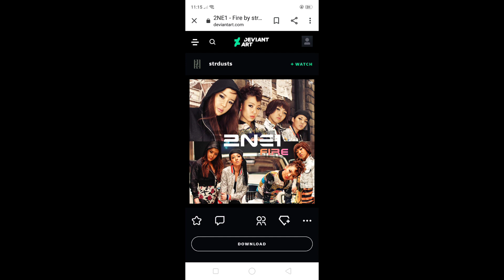TUNAY NA DAHILAN BAKIT NA DISBAND ANG 2NE1